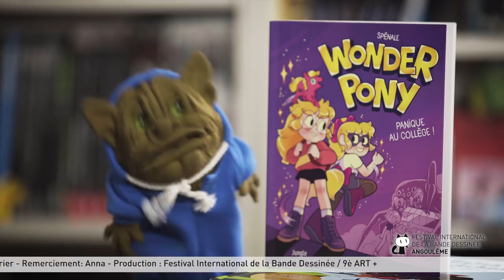Jean Louis et Fifoune - WONDER PONY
Jean-Louis & Fifoune vous présentent Wonder Pony de Marie Spénale, aux éditions Jungle !, retenu pour la Sélection Jeunesse.